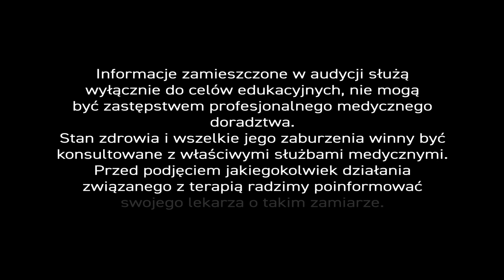Zioła na paradontozę i higienę jamy ustnej. PiszeBabaDoZielarza odc. 69.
Z różnych środowisk naukowych płyną głosy, że higiena jamy ustnej, stan płytki nazębnej i nieprzyjemna choroba przyzębia – paradontoza – mają istotne znaczenie w przebiegu COVID-19☣. – Dlaczego? – Bo w środowisku jamy ustnej koronawirus łatwo się namnaża, dzięki np. bakteriom i węglowodanom nagromadzonym na płytce nazębnej. – Ale nie tylko. – Zapalenie przyzębia nie dość, że obniża odporność, to – jak twierdzą naukowcy – chora kieszonka przyzębia ułatwia przenikanie patogenów do krwi, a nawet staje się istnym ‘rezerwuarem koronawirusa’.

Okazuje się, że ból, obrzęk i krwawienie dziąseł, to nie jedyne objawy paradontozy. – Ostatnie doniesienia z USA, Niemiec i Kanady mówią, że pacjentom wypadają plomby, a nawet zęby i to ‘bez krwi’.

Pan Lucjan pyta naszego eksperta. – Czy zioła mogą być pomocne w profilaktyce i leczeniu paradontozy? –

Paradontoza to infekcyjna choroba tocząca się w przyzębiu, zależna w dużym stopniu od higieny jamy ustnej. – Szczotkowanie zębów częściej niż raz dziennie, samo w sobie, jest już dobrą profilaktyką paradontozy. – Do tego zachęcają nas stomatolodzy. – Stan zapalny przyzębia pojawia się na skutek tworzenia się płytki nazębnej, która rozrasta się uszkadzając szkliwo i miazgę zęba.

Profilaktyka obejmuje środki o działaniu dezynfekcyjnym, ale decydujące znaczenie dla rozwoju choroby ma nasz styl życia. – Sprzyja jej palenie, picie alkoholu i spożywanie produktów bogatych w cukry proste, które stanowią pożywkę dla bakterii. – Takie produkty i używki musimy wyeliminować albo przynajmniej ograniczyć.

Jakie preparaty ziołowe mają największe znaczenie w profilaktyce i terapii paradontozy? – Takie, które zawierają surowce o działaniu bakteriobójczym i grzybobójczym, gojącym i przyspieszającym regenerację tkanek. – Substancjami naturalnymi o tak szerokim spektrum działania są ekstrakty z propolisu (kitu pszczelego), destylaty z kory lub liści oczaru wirginijskiego oraz olejki eteryczne. – Korzystamy oczywiście z roztworów olejków o określonych stężeniach, którymi należy pędzlować jamę ustną.

Ja, w życiu osobistym i praktyce lekarskiej, stosuję złożony preparat Anginbon w postaci aerozolu🎐, których składa się z ekstraktu propolisu, destylatu oczarowego, mentolu i gamy olejków: anyżowego, eukaliptusowego, tymiankowego, szałwiowego, melisowego, goździkowego, cynamonowego i z drzewa herbacianego.

W przypadku terapii i higieny jamy ustnej, biorę pod uwagę szereg współistniejących problemów zdrowotnych, takich jak zapalenia jamy ustnej🌬, afty, pleśniawki, bóle gardła. – Preparat🎐 świetnie sprawdza się świetnie w przypadku jakichkolwiek infekcji toczących się w obrębie jamy ustnej i gardła.

Konkludując – należy ograniczyć spożycie cukrów prostych i alkoholu, rzucić palenie, dbać o higienę jamy ustnej i przyjmować naturalne preparaty, które działają gojąco i przeciwbakteryjnie. – Dobrze jest korzystać z preparatu w postaci aerozolu, bo jest poręczny i wygodny w użyciu.